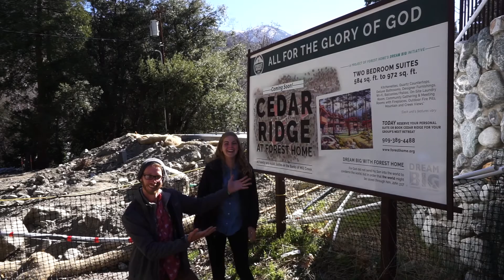Forest Home - Is this the biggest camp ever?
Forest Home is a thriving, multi-site camp in the San Bernadino National Forest at the heart of a little mountain town called Forest Falls. Forest Home serves thousands of guests each year and offers retreats for families, camps for all ages, and tailored hosting for individual groups. At Forest Home, your whole family can enjoy time at the lake, experience the giant swing or zip line, go a little crazy, have an amazing milkshake, and walk the spiritual path of so many Christ followers who came before. We were so excited to visit and learn from (and eat pizza with) the amazing community at Forest Home!